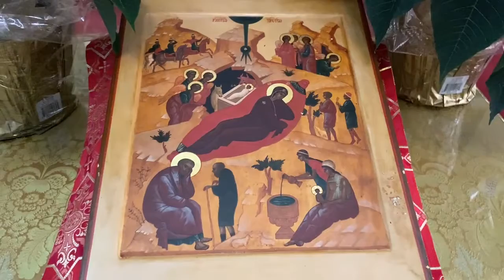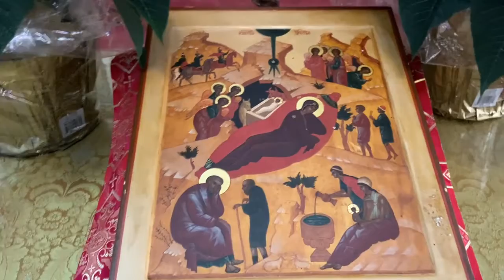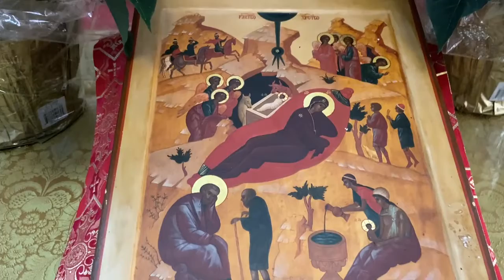December 19, 2020, Children's Sermon: Jesus the Savior Is Born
Our pastor, Fr. John Jillions, reminds us of the 2 names for our Savior, which were given to him by the angels on the occasion of his birth: "Jesus," which means "God Delivers," and "Emmanuel," which means "God is with us." Father John reminds us that Jesus came into the world on Christmas Day to save us from our sins, and to be with us, even in times of sorrow and darkness.